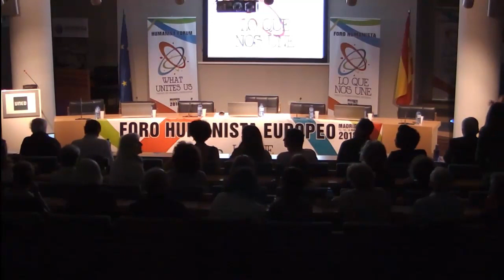Baltasar Garzón explica la Jurisdicción Universal en el Foro Humanista 2018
Baltasar Garzón participa en el Foro Humanista 2018. "Una mirada internacional sobre lo que nos une hacia la nación humana universal" es la mesa en la que el presidente de FIBGAR explica qué es la Jurisdicción Universal y en qué principios y valores tendría que apoyarse para que sea útil para la construcción de esa nación humana universal.